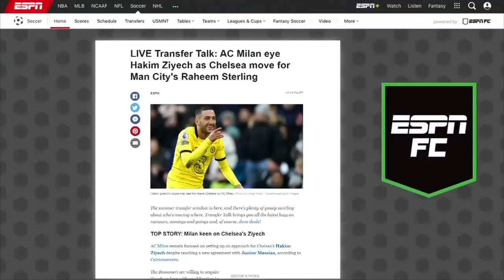Was it the right decision for Manchester City to keep Riyad Mahrez? | ESPN FC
ESPN FC discusses Manchester City preparing contract discussions with Riyad Mahrez and Phil Foden.